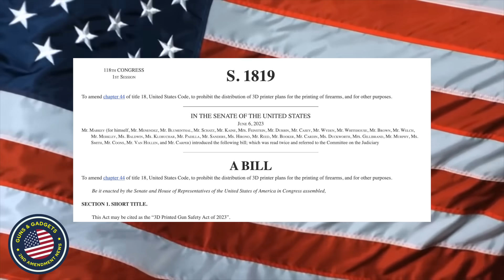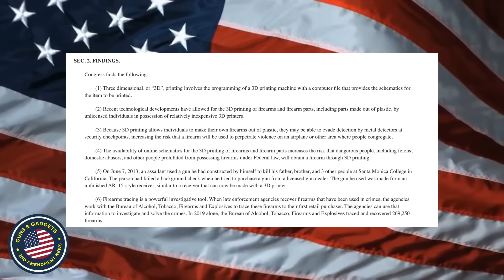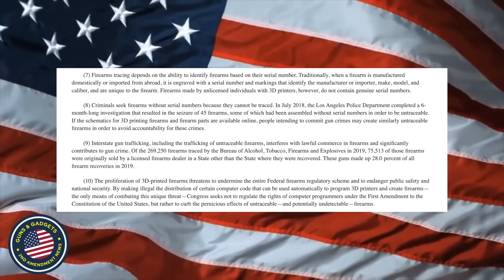RED ALERT: Senate To Attempt To Force MORE Gun Control TODAY!!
3101 Browns Mill Rd Ste 6

WHAT I USE TO MAKE VIDEOS